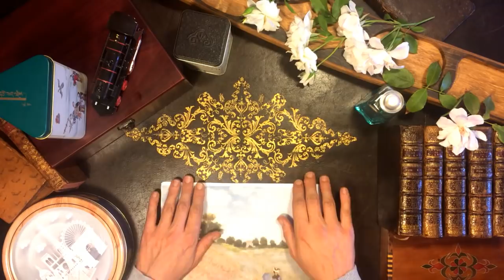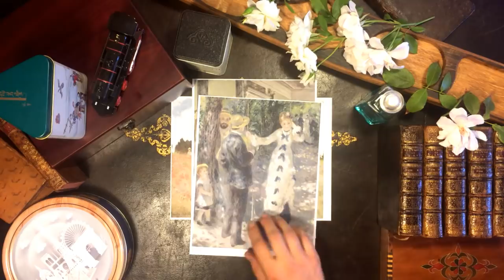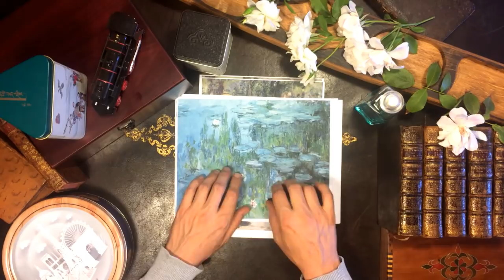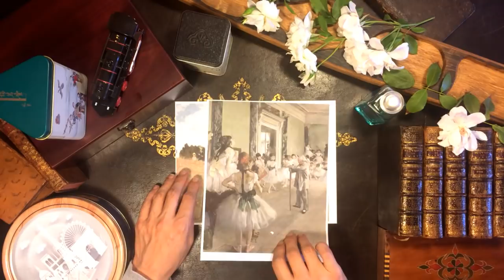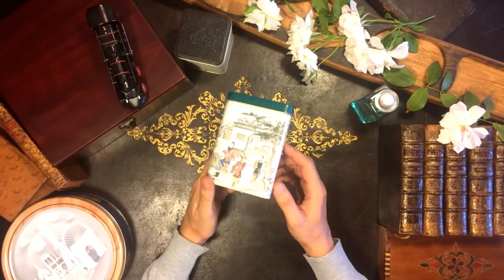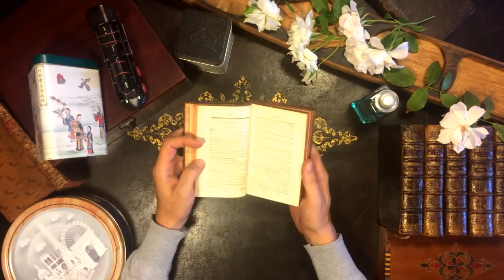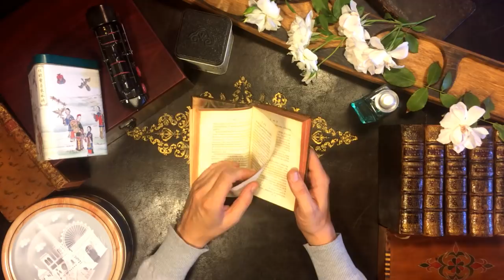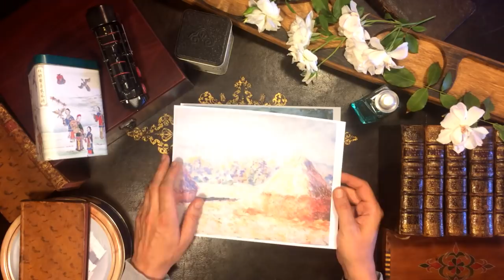ASMR - Impressionist Journey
This soft spoken ASMR video takes you to the world of Impressionism: we discuss what this movement is, its significance, how impressionist painters worked. I also give you a quick overview of various painters, impressionists or their ancestors: Turner, Delacroix, Monet, Cézanne, Renoir, Manet, Degas... And I comment various works, including "Impression, Sunrise", "Dance at the Moulin de la Galette", "The Luncheon on the Grass" or "l'Absynthe".

I use it to buy props for videos, books, and pay the bills! Patrons can also download videos in HD, or audio only, and watch or listen to them offline, and participate in surveys.